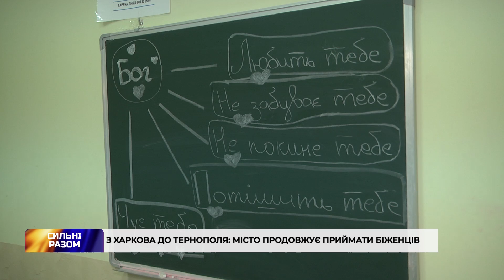З Харкова до Тернополя: місто продовжує приймати біженців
Місцева християнська церква у Тернополі приймає людей, які вимушено покинули свої домівки. Люди тут можуть залишатись на три-чотири дні. Далі волонтери намагаються знайти для переселенців житло для довготривалого проживання.